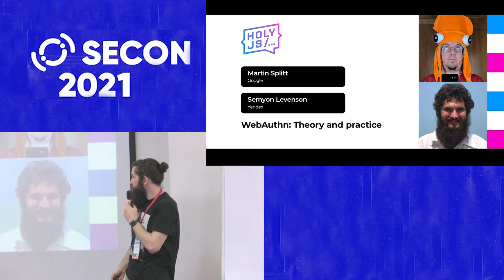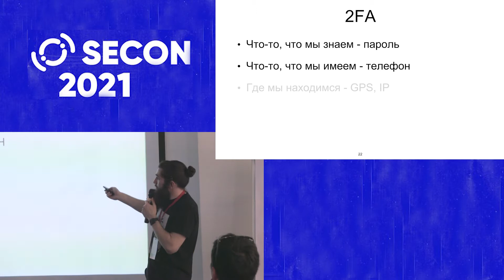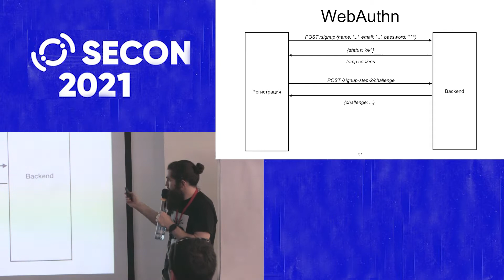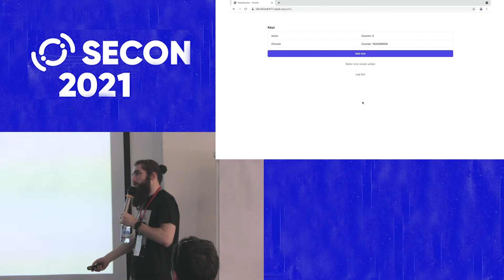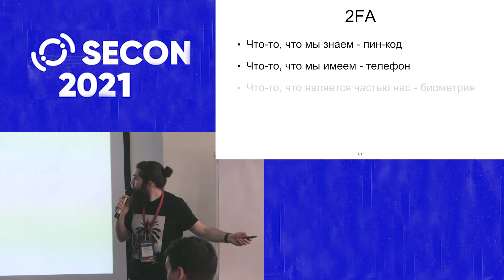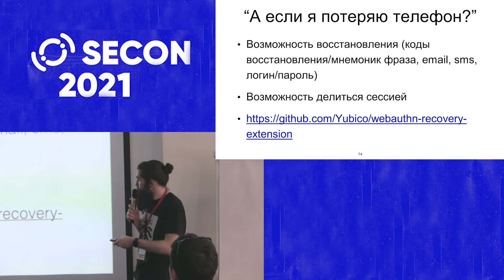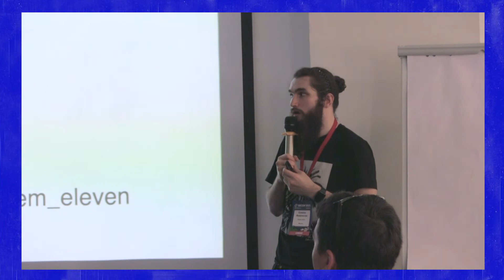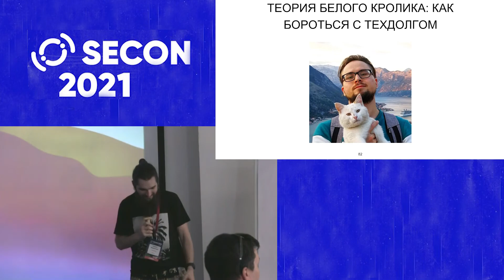Левенсон Семен - Это я! Или авторизация в 2021